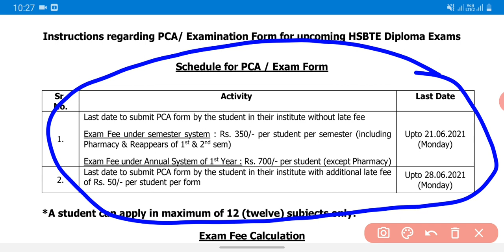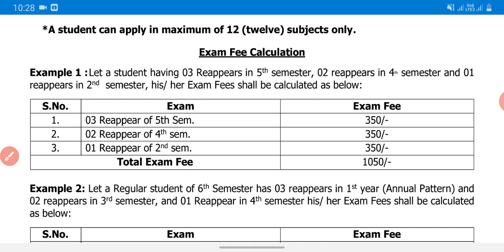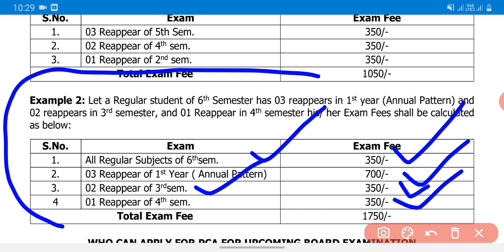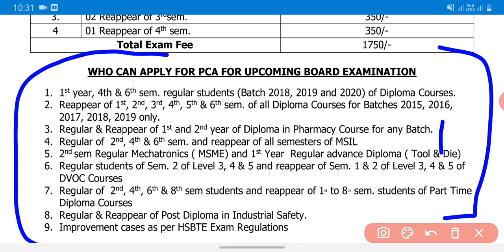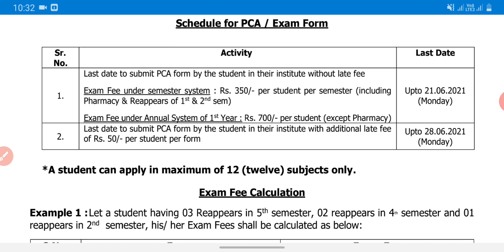HSBTE Exam Update ? Diploma Student Exam From ? Last Date ?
Diploma Walo ke Exam kis mode me honge

How to apply PCA Form